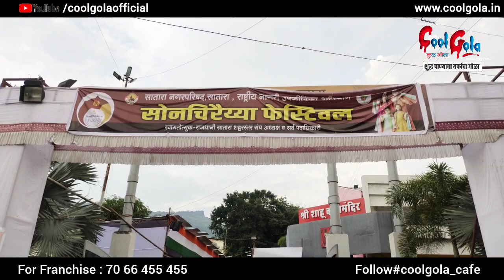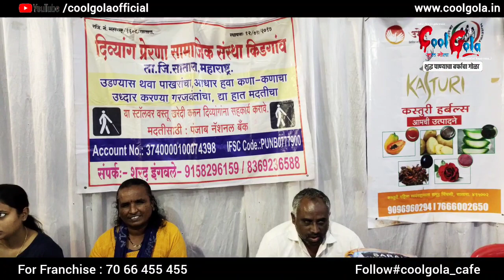दिवाळीनिमित्त खरेदीसाठी साताऱ्यात सोनचिरय्या फेस्टिवलचे आयोजन | कुलगोलाचा आऊटडोअर स्टॉल |Vlog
दिवाळीनिमित्त सातारकरांना सगळ्या गोष्टी एकच ठिकाणी खरेदी करता याव्यात या उद्देशाने शाहू कला मंदिर येथे सोनचिरैया फेस्टिवलचे नगरपालिका सातारा यांच्या वतीने आयोजन करण्यात आले होते.

या फेस्टिवलची खासियत म्हणजे इथे बचत गटातील महिलांनी तयार केलेले वेगवेगळ्या पद्धतीचे आकाश कंदील तसेच इतर फराळाचे पदार्थ त्याचबरोबर खवय्यांसाठी खाद्यपदार्थांचे  स्टॉल लावण्यात आले होते.

याच ठीकानी कुलगोला च्या पाण्याच्या बर्फाच्या गोळ्याचा स्टॉल  सुध्दा लावण्यात आला होता.
चला तर पाहूयात काय काय धमाल केली व कशा पद्धतीने स्टॉल होते व फेस्टिवल मध्ये कोणकोणते उपक्रम घेण्यात आले
तसेच आपला स्टॉल आउटडोरसाठी कशा पद्धतीने असतो हे सुद्धा पाहुयात...!!